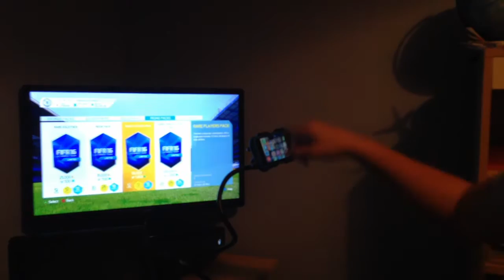Item of the month - January 16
Starting a new series called Item of the month, one or two items every episode and some news about the month!
P.S. Fantastic filming Harold!!